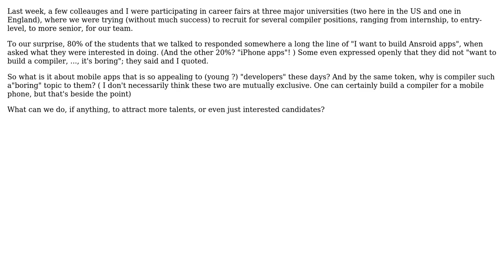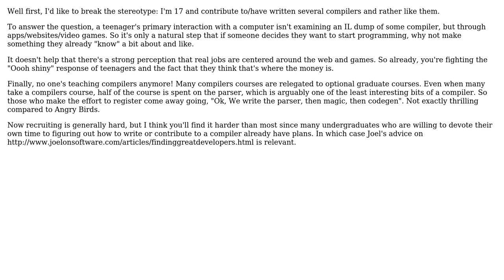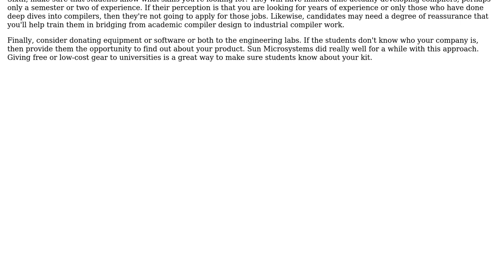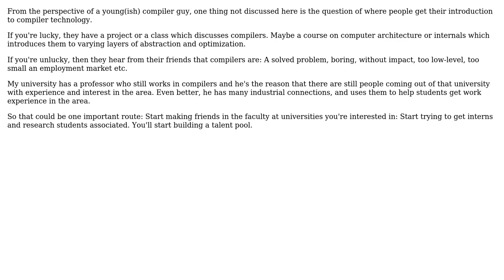Software Engineering: Why is it so hard to recruit for compiler[-related] jobs? (4 Solutions!!)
Software Engineering: Why is it so hard to recruit for compiler[-related] jobs?

With thanks & praise to God, and with thanks to the many people who have made this project possible! | Content (except music & images) licensed under CC BY-SA | Music | Images & others | With thanks to user One Two Three user Matthew G. user JeffO user gnat user Daniel Gratzer and the Stack Exchange Network Trademarks are property of their respective owners. You are responsible for your own actions.